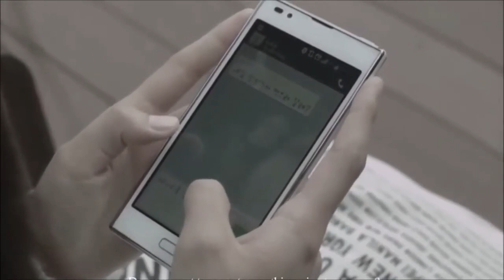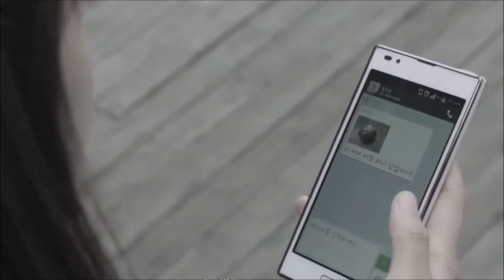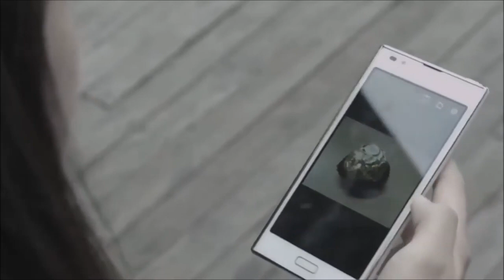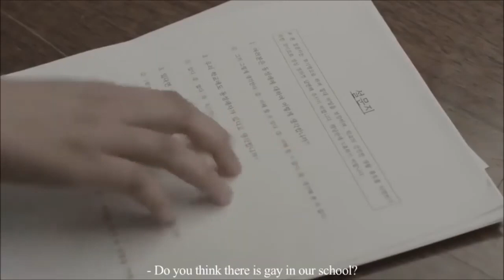Two Japanese Cute Girls Fail in Love Two Girls Love Drama